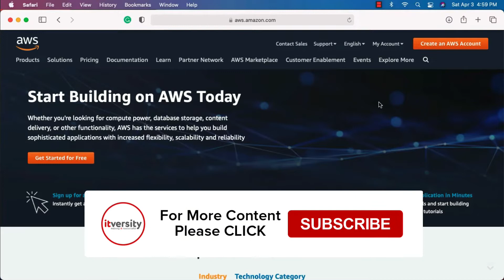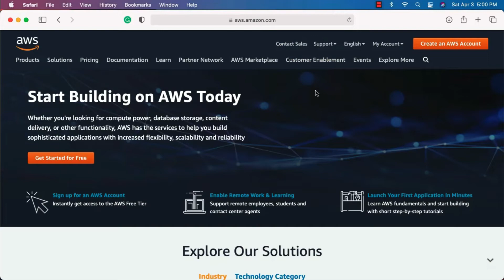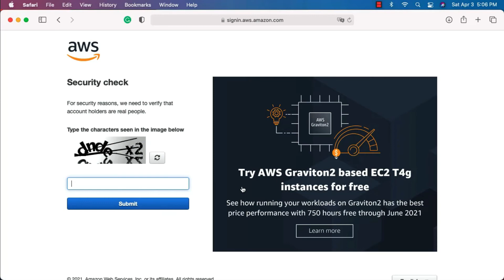Setting up Environment using AWS Cloud9 - Getting Started with Cloud9 | Data Engineering Essentials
Let us set up the development environment by using AWS Cloud9 platform.

More top rated DataEngineering Courses from itversity 👇🏻

🟢Data Engineering using Databricks features on AWS and Azure